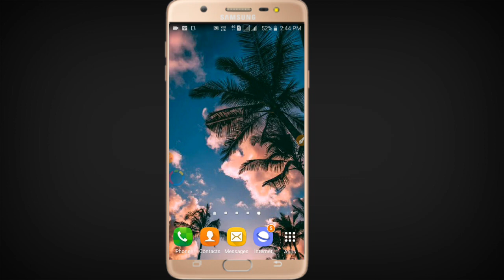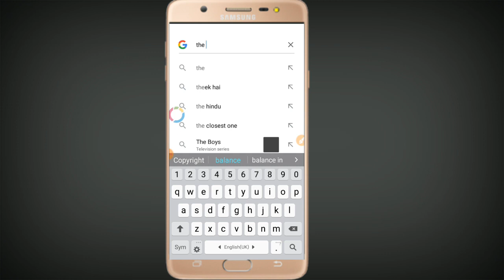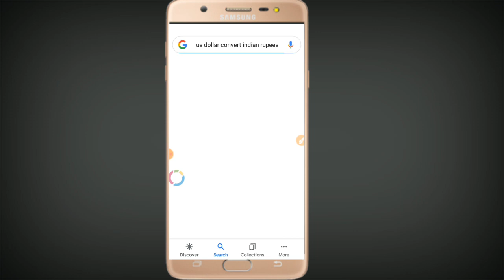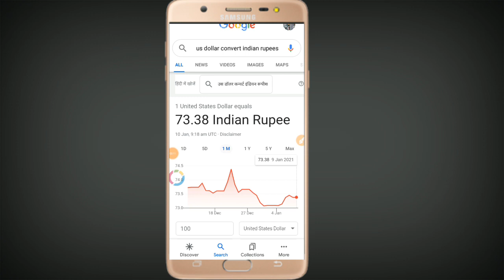$1 Dollar ka Indian rupees kitna hota hai || 2021 मैं 1$ Dollar के कितना होता है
1 dollar kitna hota hai
1 dollar kitna hota hai india mein
1 dollar kitna hota hai pakistan
1 dollar kitna hota hai hindi mein
1 dollar kitna hota hai indian currency mein
1 डॉलर कितना होता है
1 dollar kitna hota hai indian rupees me
1 dollar kitna hota hai 2020
1 million dollar kitna hota hai
1 us dollar kitna hota hai